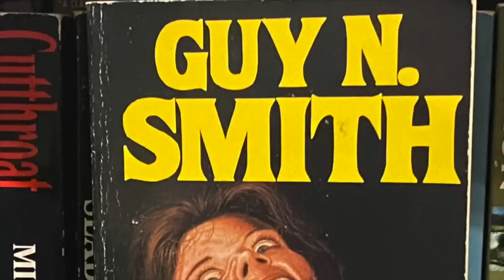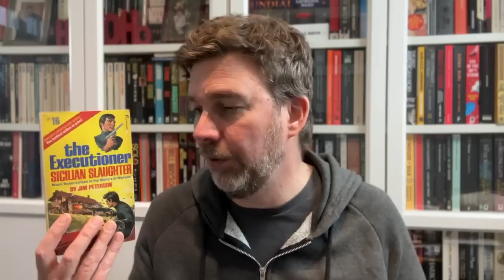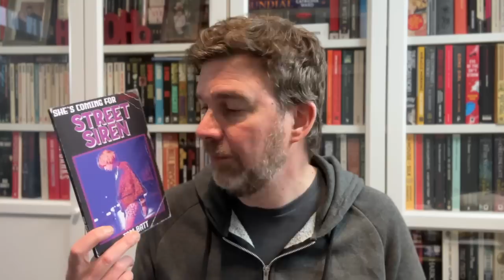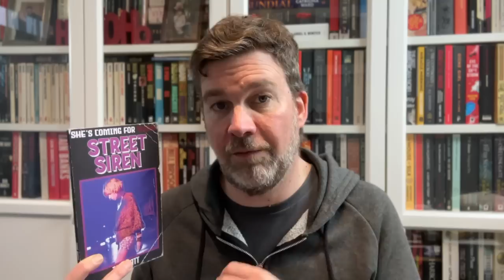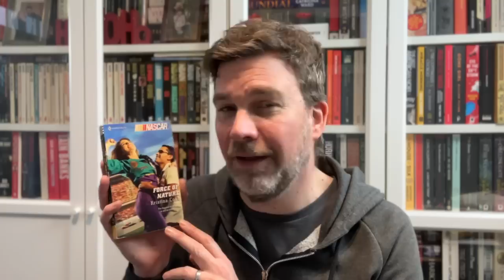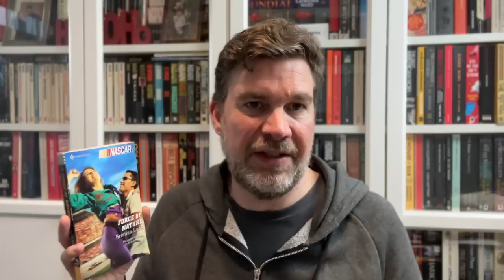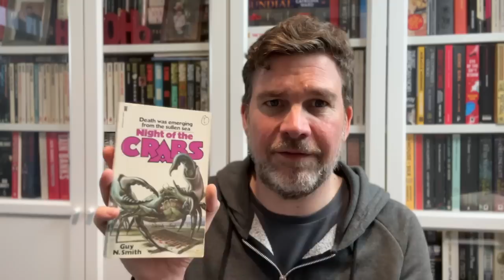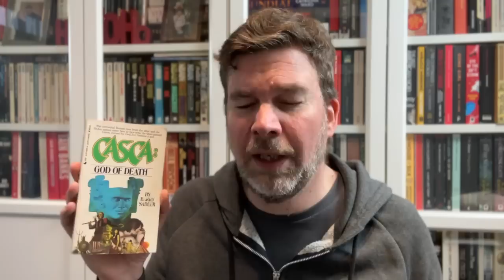How to be a better, happier reader - read more TRASH!